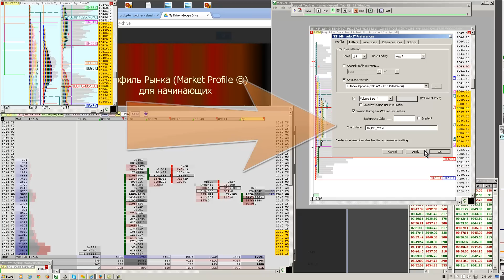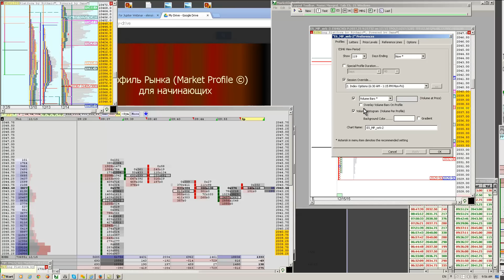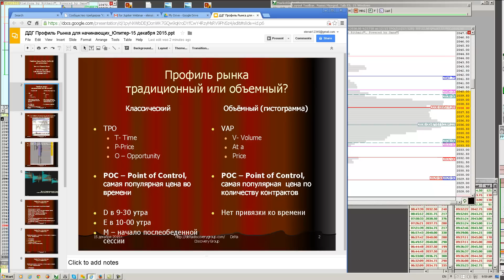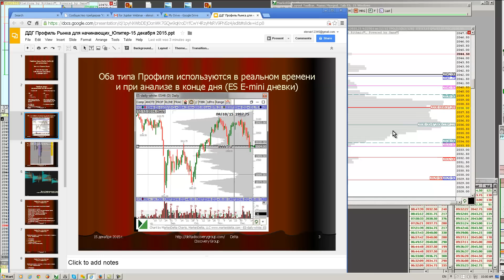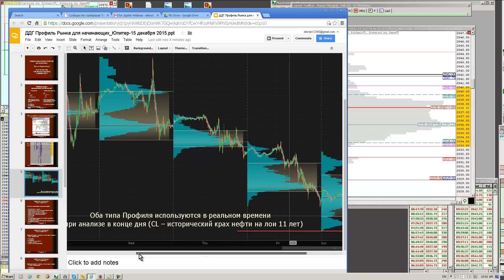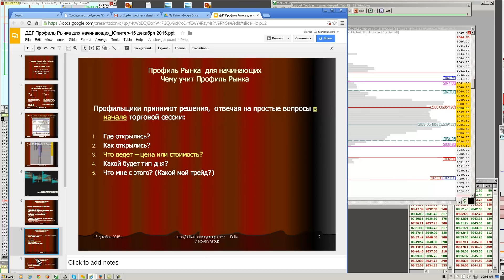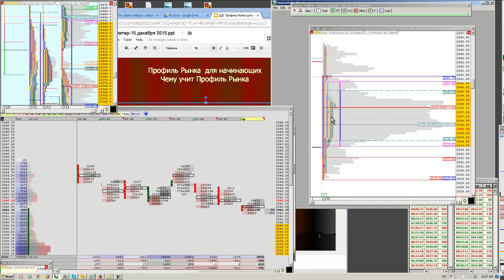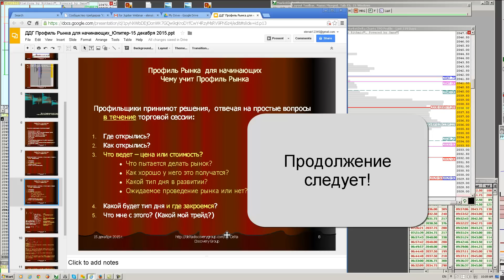Профиль Рынка для начинающих: чему учит Профиль Рынка - часть1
УВЕДОМЛЕНИЕ О РИСКАХ: Торговля фьючерсами, валютными инструментами, и опционами очень рискованна и подходит не всем. Инвестор может потенциально потерять весь начальный капитал и более. Рисковый (свободный) капитал - это деньги, потеря которых не отразится на вашем финансовом благополучии и стиле жизни. Для торговли должен использоваться только рисковый капитал, и только людям, обладающим достаточным количеством торгового капитала, следует участвовать в такой торговле. Исторические результаты не являются показателями или гарантиями будущих результатов. Запись  бесплатного Вебинара 15 декабря 2015, часть 1 . Какой тип Профиля лучше? Процесс принятия решений начинающего профильщика.  !!!С Новым Годом!!!